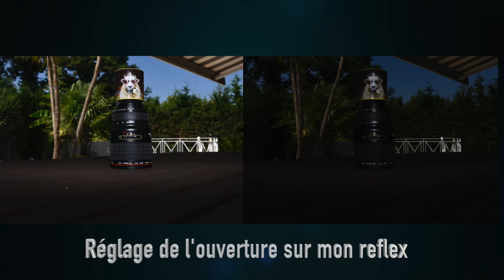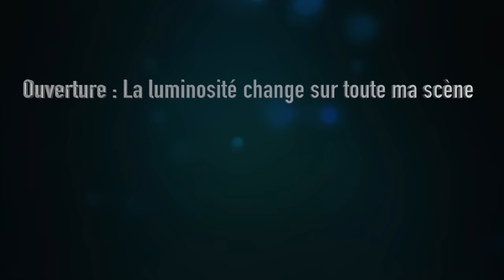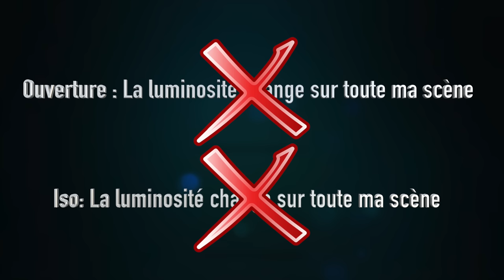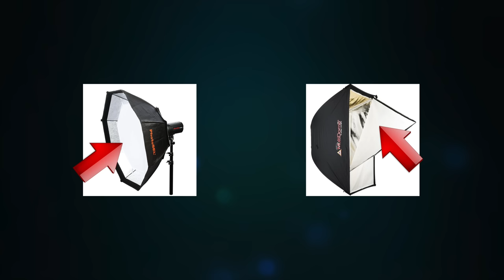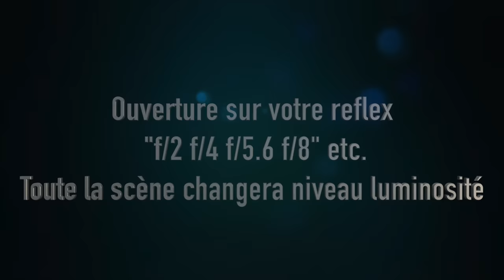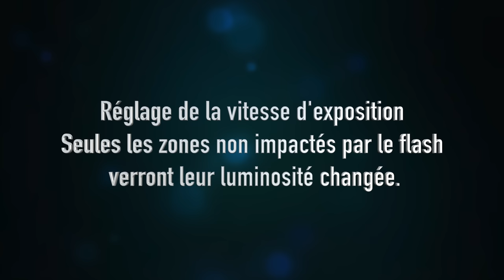La photo au flash cobra "Episode 5" les réglages de votre boitier qui influent sur votre flash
Dans cet Episode 5 dédié au flash cobra, nous allons déterminer quels réglages sur votre reflex peuvent avoir une incidence directe sur la lumière de votre flash !
Ce lien ci-dessous est une affiliation, tu pourras trouver une grosse partie du matériel que j'utilise tous les jours en tant que pro ! si tu achètes en passant par la j'aurais une petite commission qui pourra m'aider a te proposer encore plus de contenu qualitatif, Merci :)